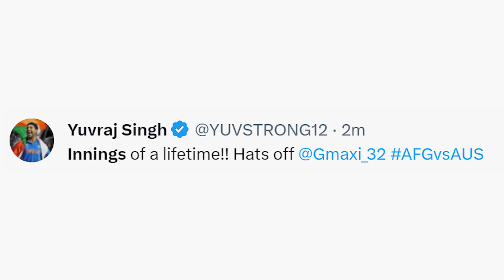Players Reaction after the Glenn Maxwell one of the best innings of World Cup